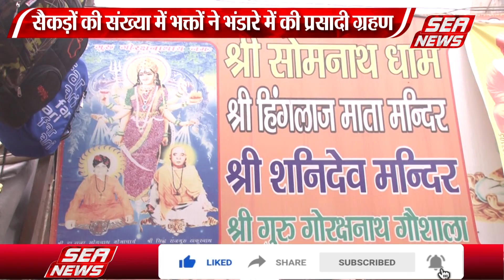श्री सोमनाथ धाम मंदिर में भी मनाई गई मकर संक्रांति